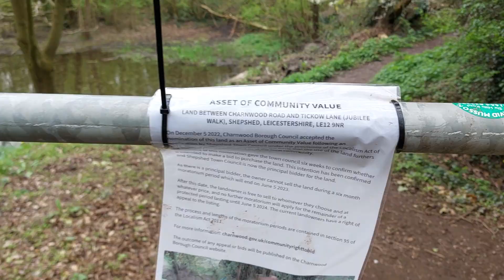walk along the former charnwood forrest railway Shepshed (jubilee path) April 17th 2023 video 2